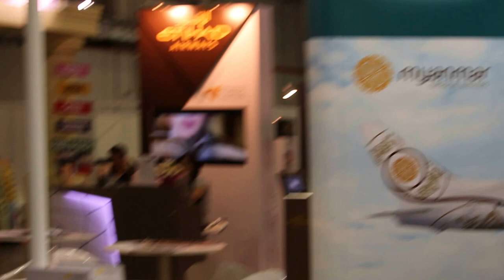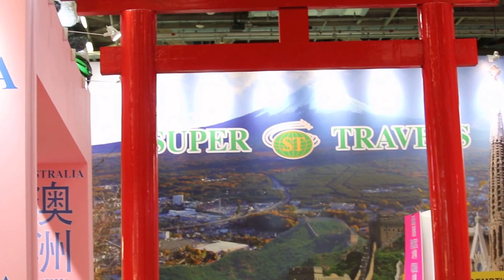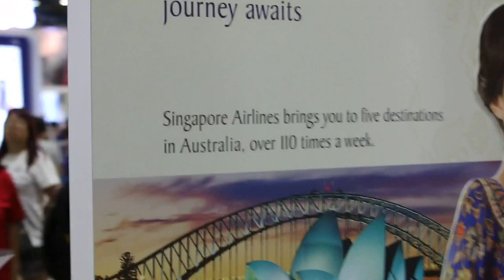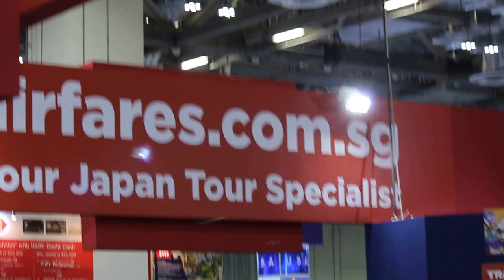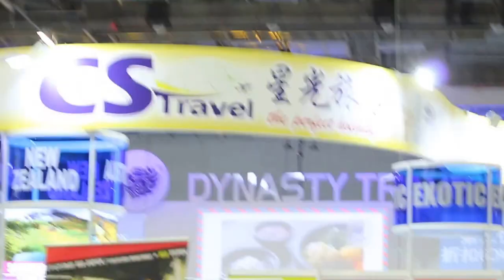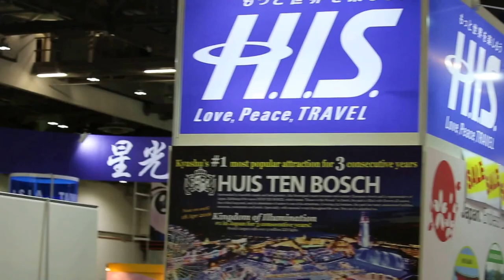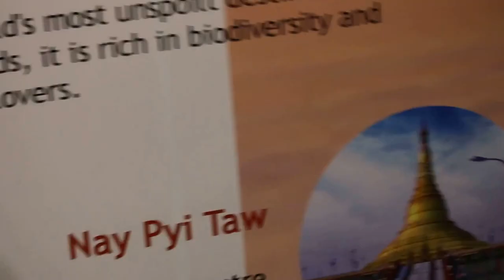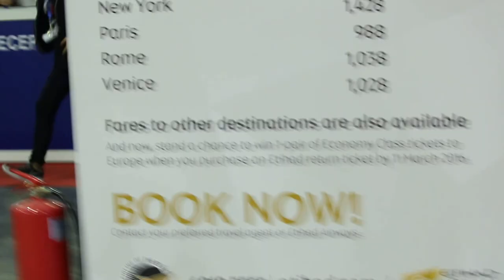Travel Revolution 2016 at Marina Bay Sands. Last 2 hours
2016 exhibitors of the Travel Revolution 2016. No more participation of the exhibitors at NATAS fair as some years ago.